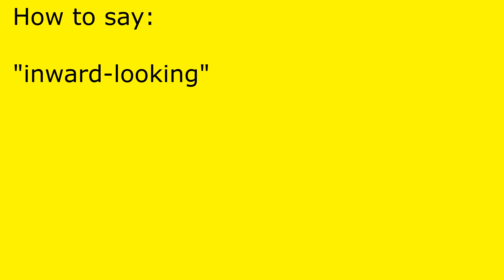How to pronounce inward-looking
inward-looking pronunciation.